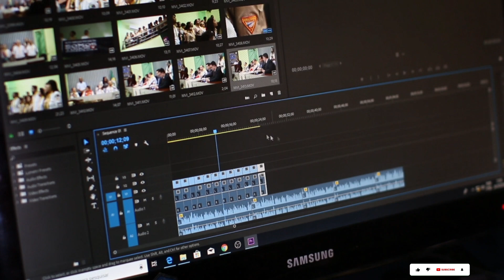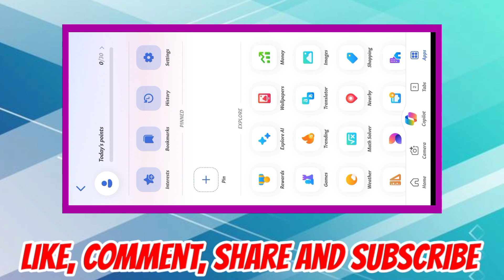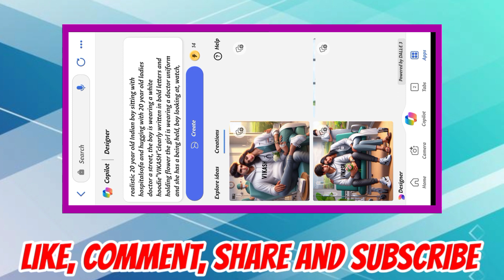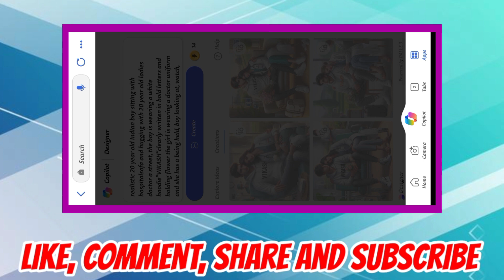Create 3D Tiktok Ai Image Creator | New Trending Ai Photo Editing | Bing Image Creator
YOUR QUERIES - 💖💖
☞ ai image generator
☞ Create 3D Tiktok Ai Image Creator